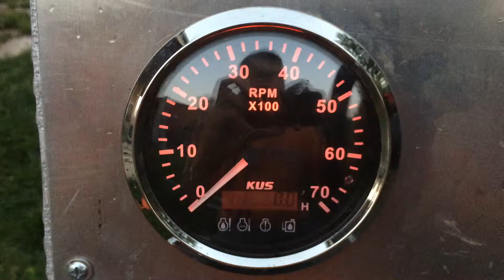Тахометр не работает